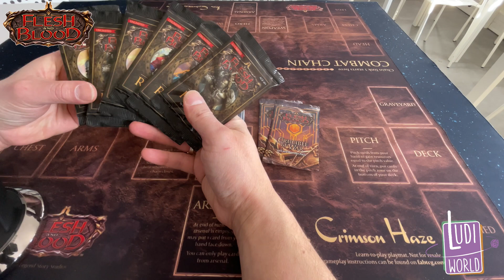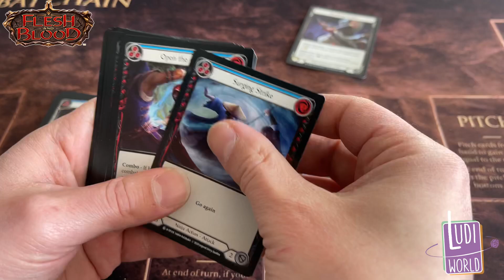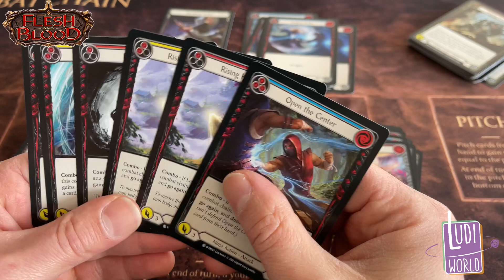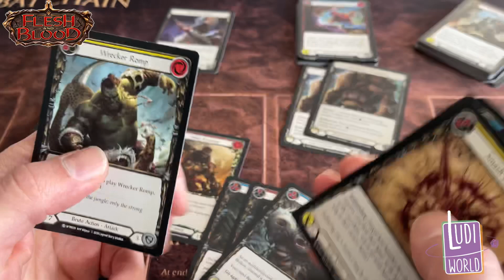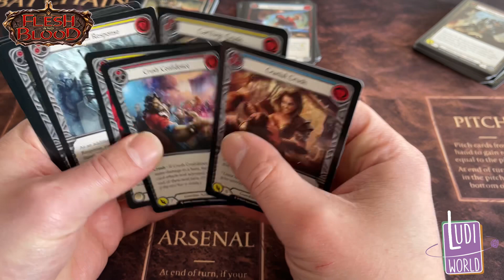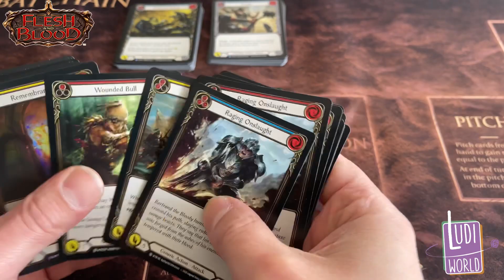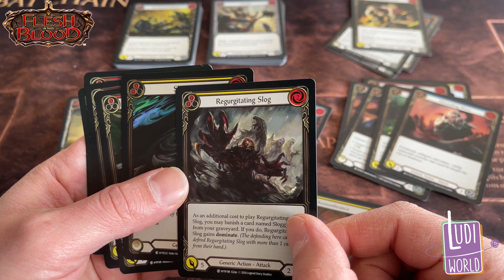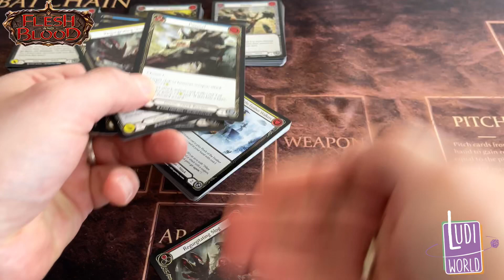{Dossier Flesh #8} Construire un deck format Scellé ( Quasi aussi simple que Keyforge ^^ )